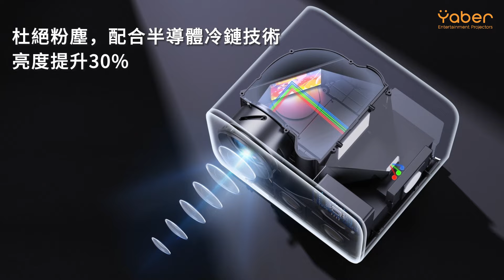【新品火熱上市🔥】 Yaber 黑豹- U12聲臨投影機 ｜小型家庭電影院✨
✔支架可調角度達30°
✔4K高畫質 1000 ANSL流明
✔支援JBL和杜比音效 高解析音質
✔移動自動對焦 永不失焦
✔行動手提把 輕鬆移動
✔全密封防塵光學引擎